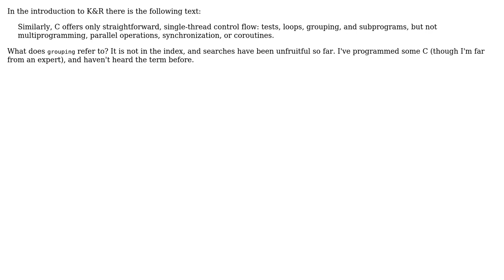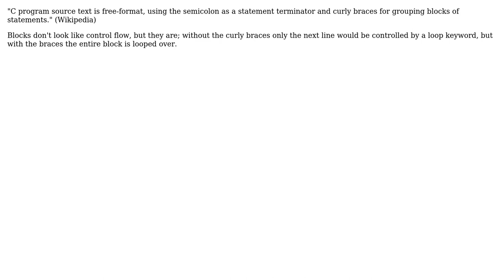Software Engineering: What is grouping?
With thanks & praise to God, and with thanks to the many people who have made this project possible! | Content (except music & images) licensed under CC BY-SA | Music | Images & others | With thanks to user Matthew Finlay user Kilian Foth and the Stack Exchange Network Trademarks are property of their respective owners. You are responsible for your own actions.